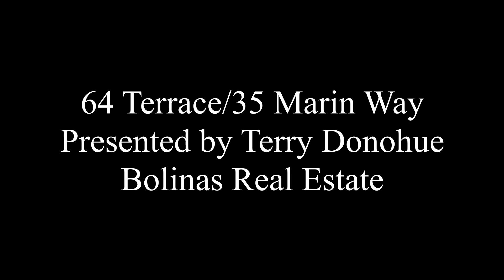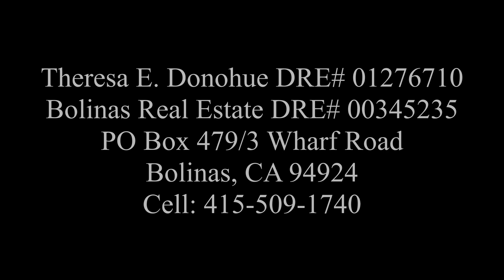64 Terrace/35 Marin Way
Terry Donohue
Bolinas Real Estate

Theresa E. Donohue DRE# 01276710
Bolinas Real Estate DRE# 00345235